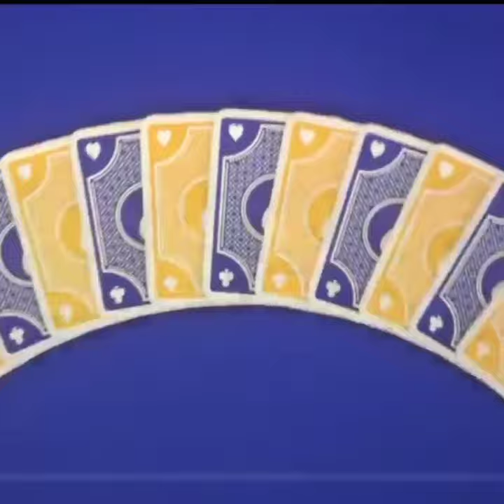Mijoo focus "Six Senes 3" Trailer.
Mijoo focus "Six Scenes season 3".